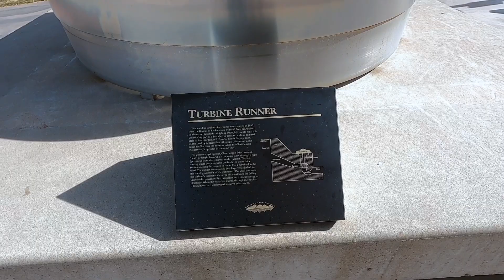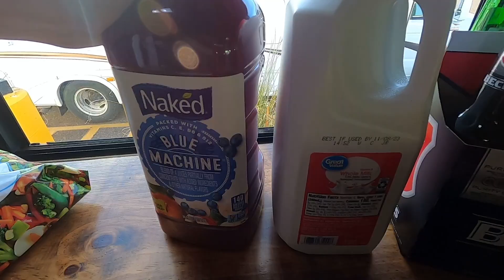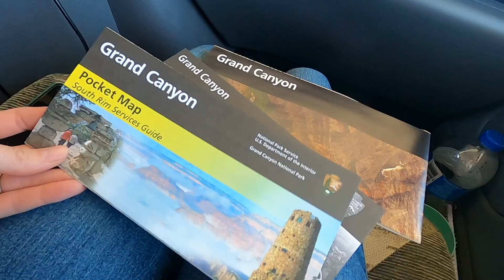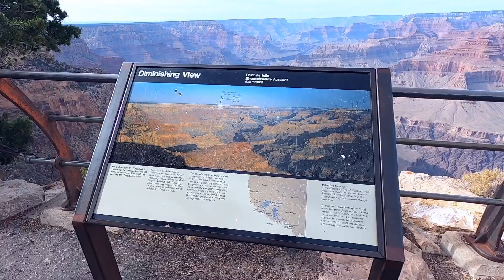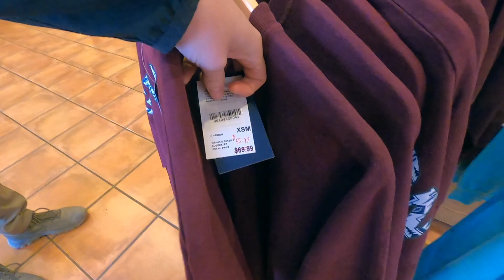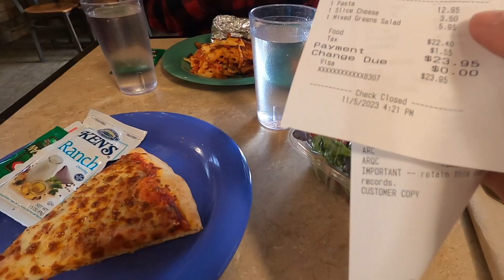The Grand Canyon has been on our bucket list for years and we're finally marking it off!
We had a wonderful time at Bryce Canyon, but now it's time to head further South to Arizona and make our way to a place that has been on our bucket list for years... The Grand Canyon!

On our way we'll drive over Glen Canyon Bridge, which looks absolutely terrifying to drive over, but we made it over safe and sound and it really is an amazing feat of ingenuity. If you get the opportunity to check it out, I highly recommend it.

We also needed to top off on a few things at the store, so if you're one of those people who love grocery hauls, there's something here for you as well. We ended up just sleeping in the Walmart parking lot because it was the best option at the time. This was only our second time ever doing that. It was a nice enough area and there were a ton of other rigs around, but Luke says he never gets good sleep in a parking lot. I admit, it is a bit more noisy than it would be boondocking, but it was just for one night so we decided to do it.

Have you ever slept in a Walmart parking lot? Or any parking lot for that matter?

After we made it out of Page, Arizona we started to head toward our destination. We made it there before sunset, so we decided to stop at the watchtower on our way in and take in a few views before getting water and heading to our campsite. We had a pretty interesting experience when we were filling up on water, but I won't ruin it for you here... It's much more fun to watch what happened. It was definitely something we will never forget and I'm so glad I was able to capture it on camera at a safe-ish distance.

We had a really nice taking in all of the beauty of The Grand Canyon, but honestly, I think my favorite part was The Constellation Talk that we just happened to find out about on the day of, and riding our bikes on the trails in the dark to get there. It was all so eerie and beautiful.

To be honest, it's kind of hard to grasp the vastness of The Grand Canyon itself because it really is so big. Luke and I talked about in the future possible kayaking there or even trying to view it from a scenic flight because when you are looking at it straight on, it's just hard for your mind to comprehend and it tends to look better in photos or videos.

We are still so glad that we got the opportunity to check it off our bucket list, though. Next up is another place we have had on our list for awhile... Jerome, Arizona, the home of The Puscifer Store and nearby to Merkin Vineyards in Cottonwood, Arizona.

Safe Travels,
Luke & Da Leigh